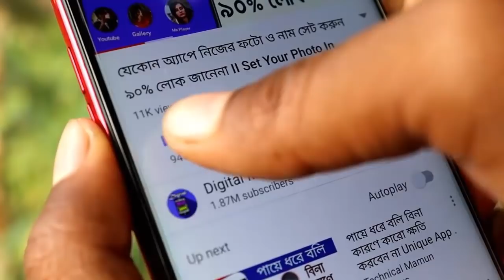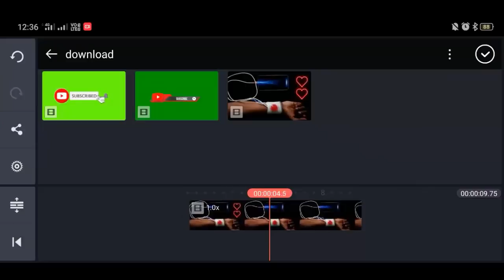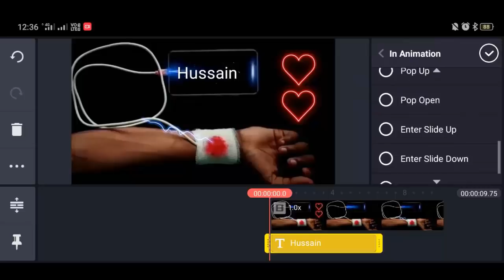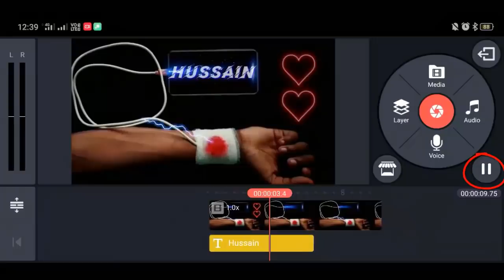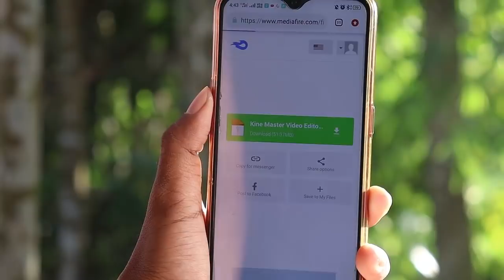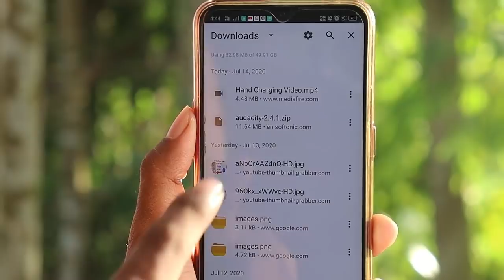ফোন দিয়ে তৈরি করুন নিজের নামের Hand Charging ভিডিও II Make Your Name Art video on KineMaster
How To Make Hand Charging Name Art Video On KineMaster App, KineMaster Video Editing Tutorial In Bangla, Android Phone Useful Trick.

Guys Ajker video ti dekar por j kuno phone diye nijer namer Hand Charging Name Art Video Make korte parben so video ti kew skip na kore puro dekun.